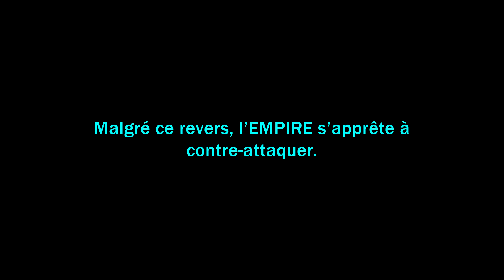Histoire Star Wars #10 : La Guerre Civile Galactique : ALLIANCE REBELLE VS EMPIRE (UE Legends)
La guerre opposant l'Alliance Rebelle à l'Empire Galactique de Palpatine éclate enfin !
Entre victoires et défaites, le sort de la galaxie est plus qu'incertain ! L'ordre Jedi va-t-il périr avec Luke Skywalker ? Dark Sidious va-t-il définitivement régner sur la galaxie avec son apprenti Dark Vador à ses côtés ? A moins que son fils Luke ne prenne sa place !

Si tu veux me soutenir GRATUITEMENT, c'est par et ça ne te prend que 30 secondes !

Tu peux acheter des figurines / Statuettes collector de ton choix en passant par ce lien
Il y a de tout, du Star Wars (bien sûr !) du Marvel, Du DC, du Dragon Ball ... Bref tout ce que vous aimez !

Tu peux acheter le T-shirt de ton choix en suivant ces liens (LIVRAISONS GRATUITES !) :
Bénéficie d'une réduction de 20% à partir de 3 articles achetés avec le code ABSOLUTE20 ! Profites-en !